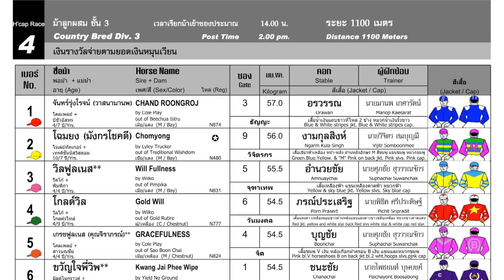SANAE NANG PIM fights for the wins! - 16/03/2024 - Race 4 - Division 3